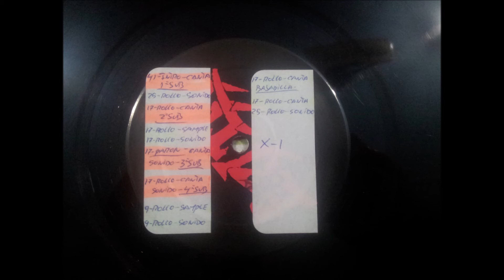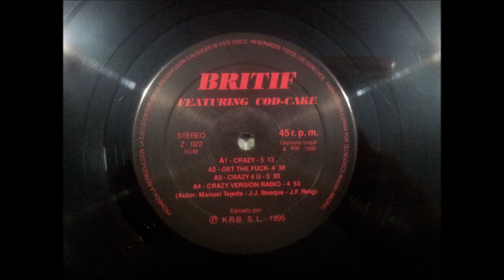BRITIF FEATURING.COD-CAKE.(CRAZY.(VERSION RADIO.)(12''.)(1995.)